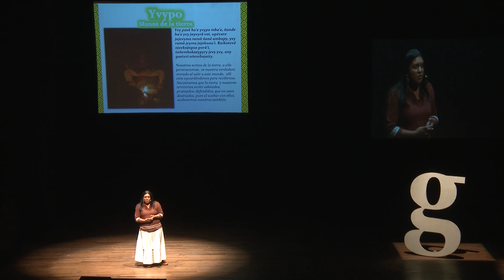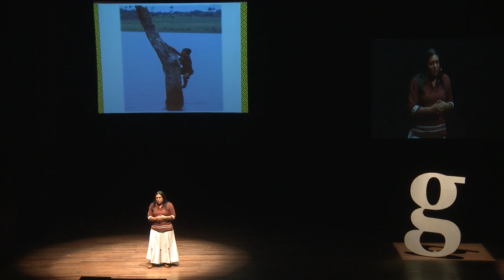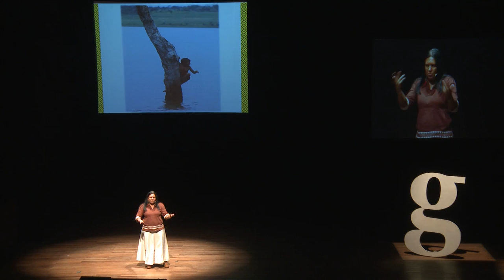Gramo / Sara Benitez / Identidad Mbyá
Sara nació y vivió durante muchos años en Eusebio Ayala (Barrero Grande), Departamento de Cordillera. Hace aproximadamente 26 años atrás, tomo la decisión de convertirse en indígena, con todo lo que ello implica. En esta charla, Sara nos cuenta quienes somos y de donde vienen todas esas cualidades que forman parte de nuestra identidad como paraguayos.

Sara Benitez es lideresa de la comunidad indigena Mbyá “Santa Teresa”, de Raul Arsenio Oviedo, Departamento de Caaguazú. Se adaptó a la vida indígena con el deseo de ayudar a su comunidad y contribuir al desarrollo de la misma.

Hoy, en su papel de líder, Sara sirve de nexo entre estas realidades que existen en nuestro país, siendo una importante voz en el sector con objetivos claros que buscan la revalorizacion de la cultura, el desarrollo y la autogestión de los pueblos originarios desde sus comunidades.